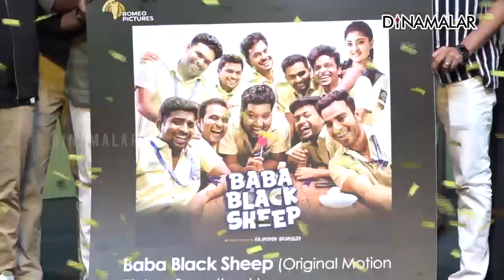Full Video - Baba Black Sheep Audio & Trailer Launch